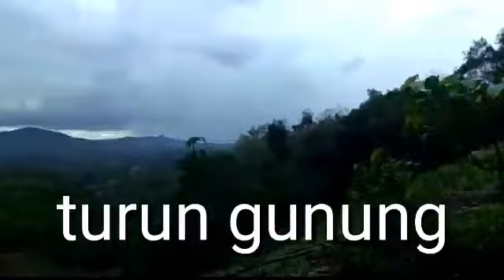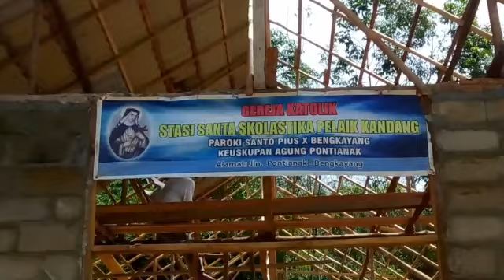PROSES PEMBANGUNAN GEREJA KATOLIK SECARA DARURAT.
dengan semangat gotong royong umat Katolik Stasi St skolastika  sebente bersama umat lainnya bekerja sama melaksanakan kegiatan pembangunan rumah ibadah,dengan keterbatasan dana, tetapi dengan tekat yang luar biasa.rumah bersama untuk memuliakan Tuhan akhir nya dapat digunakan untuk kegiatan Doa.semoga ada berkat dari Tuhan yang maha kuasa
membangun desa.
membangun rumah ibadah.